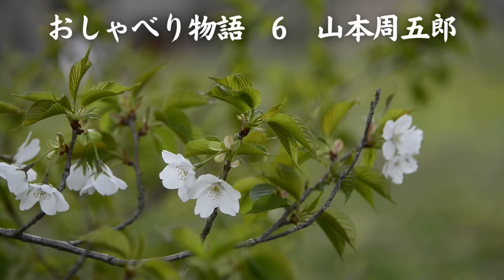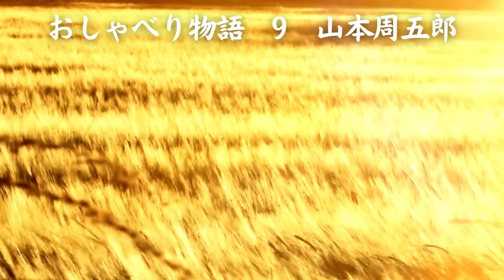【朗読】山本周五郎「おしゃべり物語」 朗読・あべよしみ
新潮文庫「つゆのひぬま」より朗読させていただきました。

初出・・・『講談雑誌』１９４８年(昭和２３年)１０月

武家の三男に生まれた宗兵衛は、幼少のころからたいへんな悪童でとりわけおしゃべりが酷かった。そのせいで三度も養子に行って三度ともすぐに不縁になったほどだ。
そんな彼も成長し、江戸に出て御前の勤めをするようになるが、主君は無口・謹厳で知られる人物であった・・。

上村宗兵衛・・・孫太夫の三男。
上村孫太夫・・・宗兵衛の父。
いち女・・・宗兵衛の母。
里見平左衛門・・・いち女の兄。
津留・・・宗兵衛の幼なじみ。
島田右近・・・江戸の小姓頭支配。
但馬守治成・・・宗兵衛が仕える藩主。
成沢兵馬・・・但馬守治成に仕える宗兵衛の同僚。
原田善兵衛・・・御側用人。家老派と対立。
浪江仲斎・・・家老。側用人派と対立。
相川屋庄吉・・・罪人として追われている元両替商。
おさよ・・・庄吉の妹。

【もくじ】
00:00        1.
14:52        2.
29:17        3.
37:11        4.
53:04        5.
01:07:54   6.
01:22:45   7.
01:38:58   8.
01:51:49   9.
02:10:57   10.

山本 周五郎
1926年「須磨寺附近」が「文藝春秋」に掲載され、文壇出世作となった。